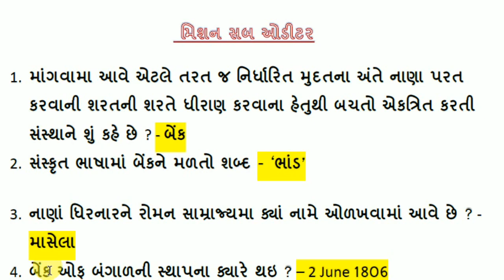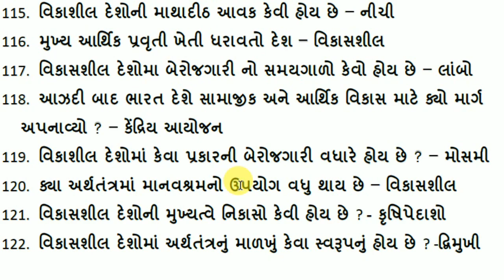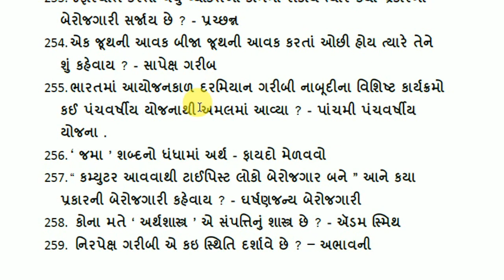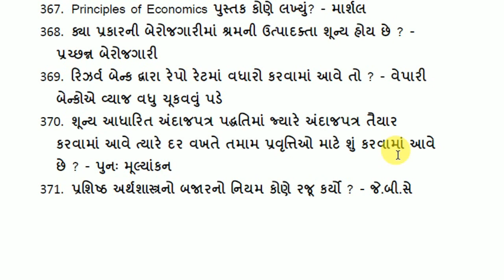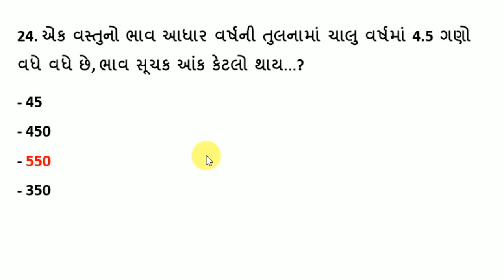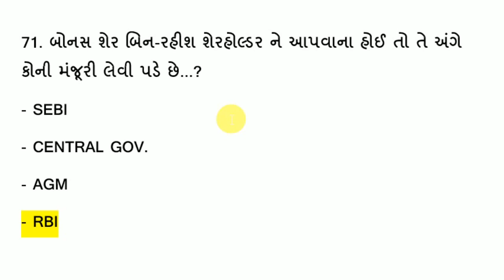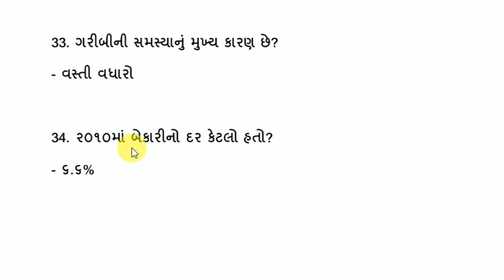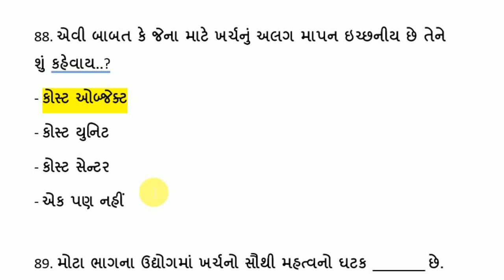મેગા લેક્ચર || Sub Auditor અને એકાઉન્ટન્ટ || પેટા હિસાબનીશ માટે ઉપયોગી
Sub Auditor અને પેટા હિસાબનીશ || મિશન સબ ઓડિટર || GSSSB સબ ઓડિટર વન લાઈન પ્રશ્નનો ભાગ-1

સબ ઓડિટર માટે ઉપયોગી બૂક

Sub Auditor માટે ની બુક લિંક નીચે આપેલ છે કોપીરાઇટ ના કારણે PDF મળશે નહી જે પણ બુક ખરીદવા માંગે છે તે નીચે ની લીંક પર ક્લિક કરે..

અતુલ પ્રકાશન

અન્ય મા કામગીરી ને લગતી વાત આવરી લેવાઈ છે.

સમય નો સદ ઉપયોગ કરો અત્યારે સમય છે આપની પાસે બુક વસાવી ને તમારી તૈયારી ને શાનદાર બનાવો

100 Percent Success,
100 percent Success Gujarat,
100 Percent Success Gujarat,
GSRTC કંડકટર માટે ઉપયોગી માહિતી,
GSRTC મટીરિયલ,
GSSSB ATDO,